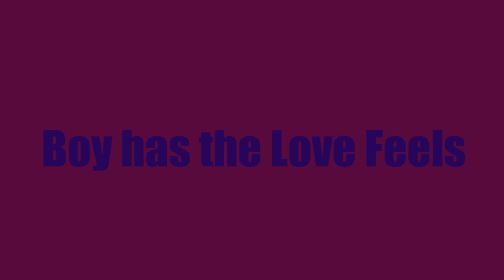Cat has the Love Feels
Video 5 0f 7
Boy is chillin with 2 of his fave things.
His Girlfriend Athena and his Catnip Duckie.
He is a very happy guy at the moment...he says " Life Is Good" !!!
Link to Athena's Channel @Jennifer Morales - Feline Films

Hi Furiends
We are so close to the 4000 hours watchtime to be monetized.
This would be a great help to us as Boy's Special Needs are expensive.
Please watch as many Boy video's as possible. there is a selection of Playlists on his Playlist Tab.
Thanks heaps Boy and Leah xx